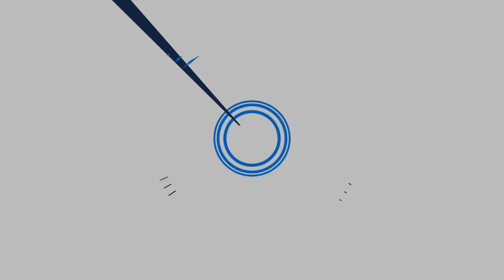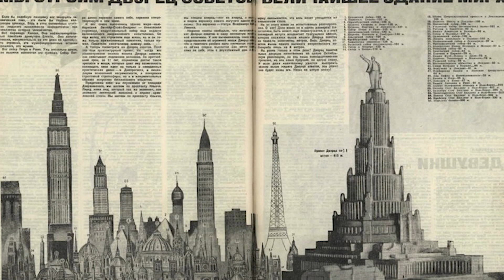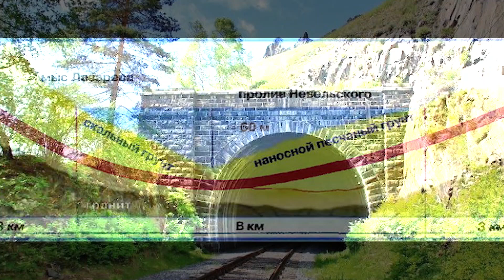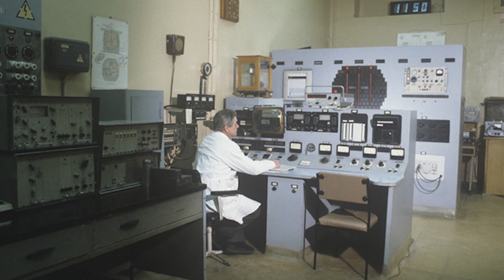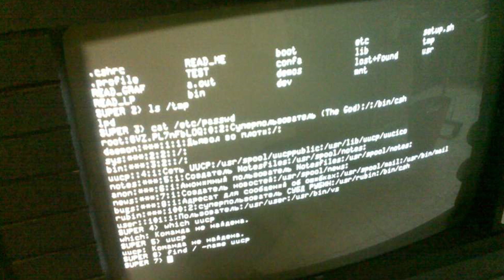TOP 10 Dự Án Tham Vọng Và Dang Dở Của Liên Xô | HNLX Hoài niệm Liên Xô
Theo sáng kiến của mình, trong thời kỳ hậu chiến, từ năm 1947 đến năm 1953, Stalin muốn tổ chức triển khai xây dựng các siêu dự án. Đây không chỉ là khát vọng, mà còn là mong muốn thể hiện sức mạnh của một siêu cường.
Nắn dòng chảy các sông Siberia, xây dựng trạm “Zvezda” trên Mặt trăng, Cung điện Xô Viết và nhiều dự án hoành tráng đầy tham vọng của Liên Xô phải cùng chung một số phận - Không thể thực hiện được hoặc thực hiện dang dở. HNLX Hoài niệm Liên Xô trân trọng giới thiệu TOP 10 dự án tham vọng và dang dở sắp xếp theo thứ tự thời gian.
☘️ THAM CHIẾU
☘️ NỘI DUNG CHÍNH CỦA VIDEO
00:00 Giới thiệu
00:47 #1. Cung điện Xô Viết
02:11 #2. Kênh đào Turkmenistan
03:47 #3. Đường cao tốc xuyên bắc cực
04:53 #4. Đường hầm Sakhalin
06:15 #5. Nắn dòng chảy các dòng sông ở Siberia
07:44 #6. Tháp Nikitin – Travush 4000
09:12 #7. Terra-3
10:48 #8. Trạm “Zvezda” trên Mặt trăng
13:07 #9. Hệ thống thu thập và xử lý thông tin tự động quốc gia (OGAS)
14:21 #10. Hệ điều hành DEMOS
15:10 Phần kết
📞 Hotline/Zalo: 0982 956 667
☘️ THEO DÕI TÔI
☘️ BẤT ĐỘNG SẢN CẦU RỒNG
Bất động sản CẦU RỒNG trân trọng chào mừng các Chuyên gia môi giới và Nhà đầu tư BĐS chuyên nghiệp!
► Mua bán và cho thuê nhà xưởng, kho bãi
► Mua bán và cho thuê nhà phố, đất nền
► Mua bán đất nông, lâm và công nghiệp
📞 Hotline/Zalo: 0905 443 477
❤️ Cảm ơn bạn đã theo dõi và ủng hộ kênh "HNLX Hoài niệm Liên Xô"!
      Chúc bạn luôn vui vẻ, hạnh phúc và thành công!